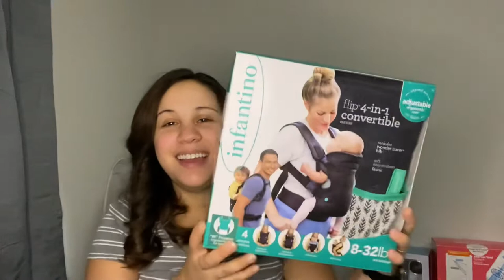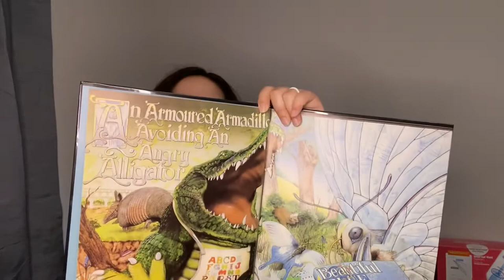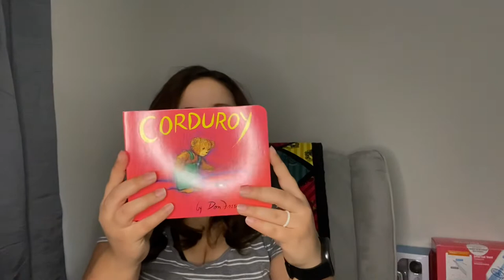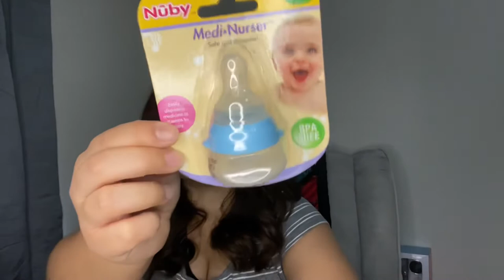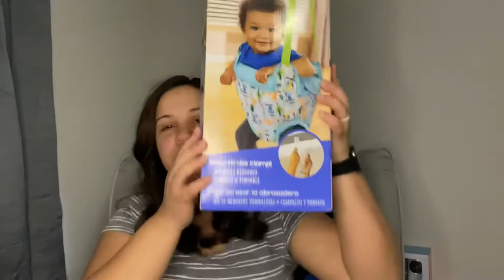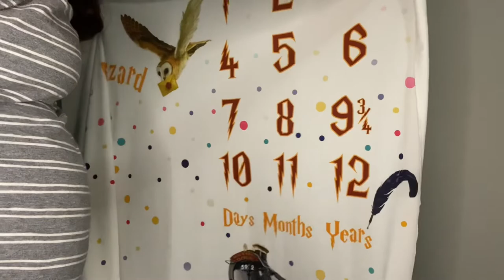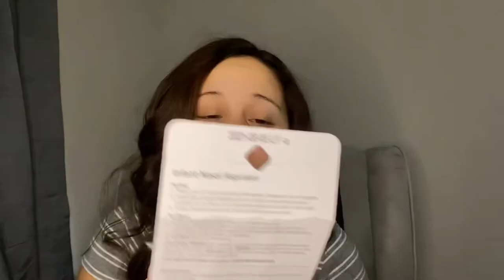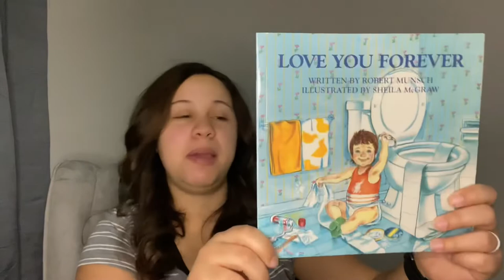Baby Shower Haul 2022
I decided to film a baby shower haul for all the stuff we received for our baby girl who’s due in May! Thank you to all of our friends and family who sent love and support our way! I realized later that I didn’t have everything in the room that we had received, so if you sent us something and I didn’t show it in the video, blame it on my pregnancy brain for thinking I had brought everything into our room.🤦🏽‍♀️ & If you’re new to my channel, I’m Sonja and am an expecting first time mother. :)